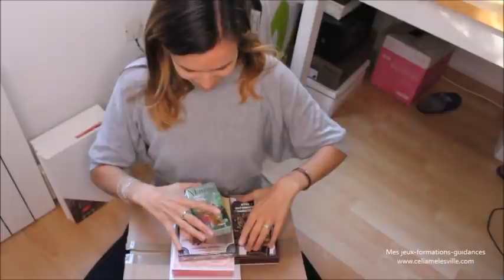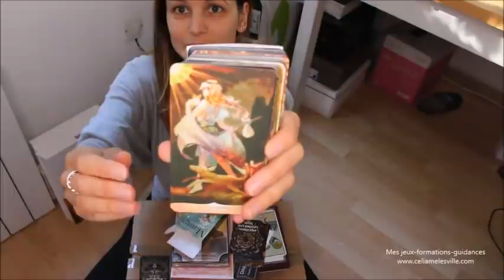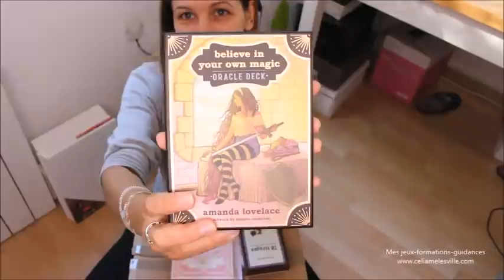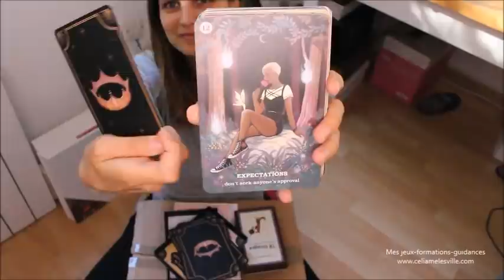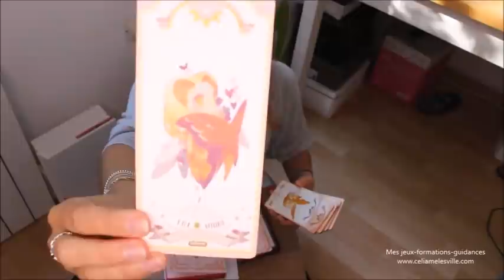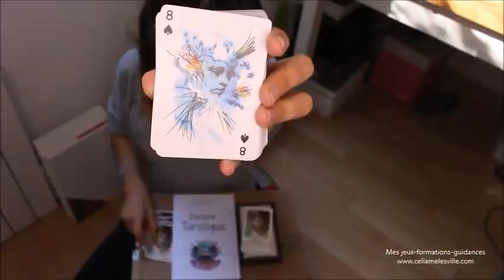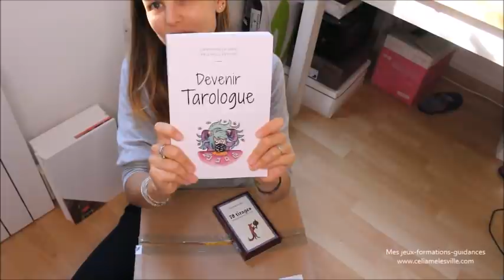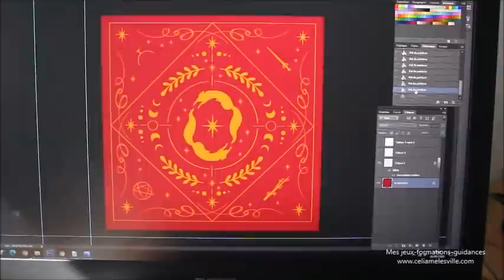Studio vlog #4 - Tapis de tirage et unboxing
Où trouver le "Traditional Manga tarot"
L'oracle "Beleve in your own magic"
le livre "devenir tarologue"
Je n'ai malheureusement pas tout retrouvé... désolée